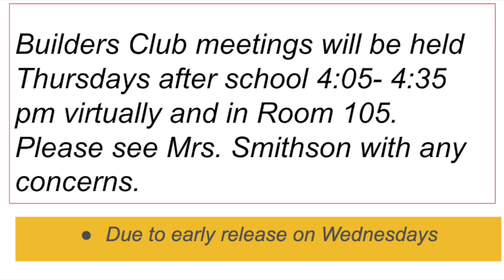October 14 Announcements